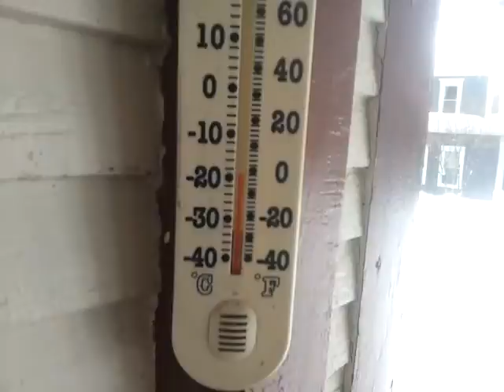WeatherShare, VT! noon30 2-15-2015 -2F -20F with wind!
took my breath away many times walking down town.  whoosh. gone. no air. & face froze in last 100 yards so bad I actually walked indoors with my ice cleats on.  I never do that. unless...